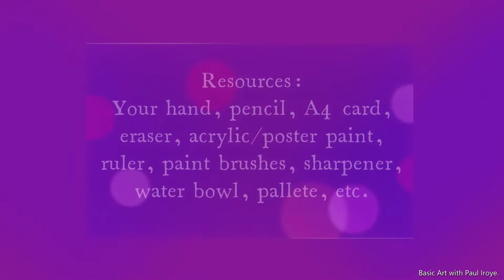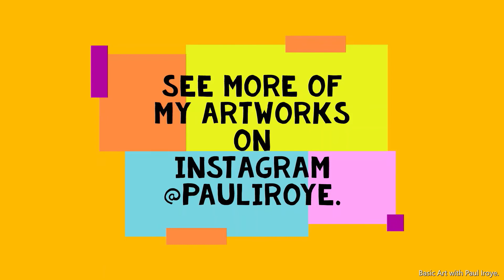Complementary Colour Painting Task. || Paul Iroye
Selected complementary colours are used in this video to teach you how to paint in flat blocking in.